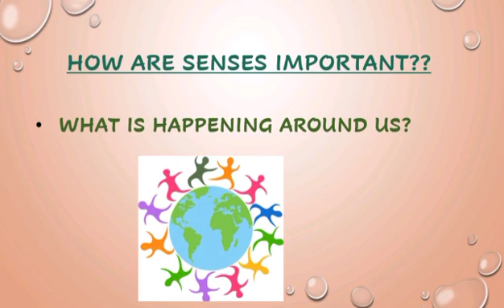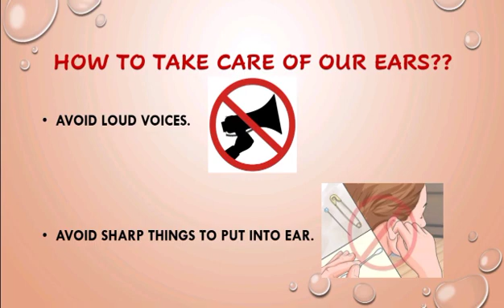G SCI R8 CLASS-1